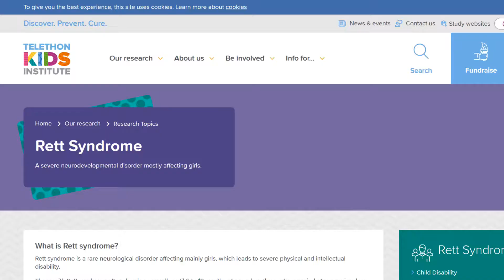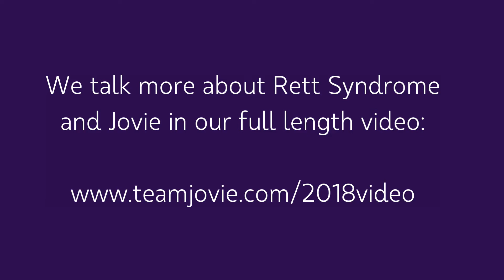What is Rett Syndrome? | Rett Syndrome Awareness 2018 | PREVIEW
The full length Rett Syndrome Awareness video for 2018 briefly discusses
- What is Rett Syndrome
- What is Apraxia
- What happens when Rett Syndrome occurs
- Communication for people with Rett Syndrome (PODD and Eye Gaze technology)
- How Jovie was diagnosed
- What challenges Jovie has faced because of Rett Syndrome

Find out more about us at teamjovie.com